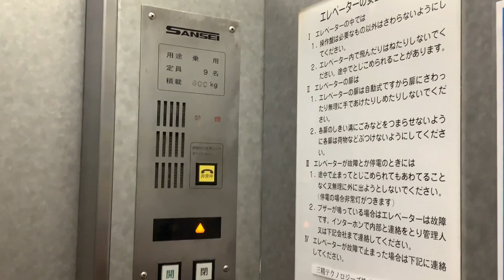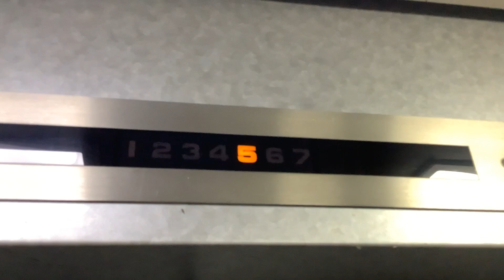古い三精エレベーター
Ryu-zen↓
Syokathuのホームページはこちら！